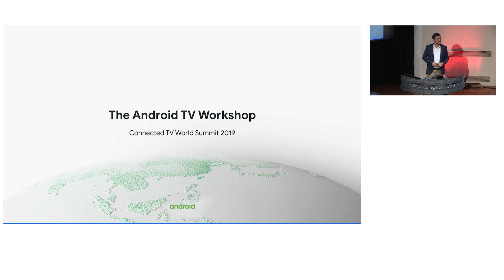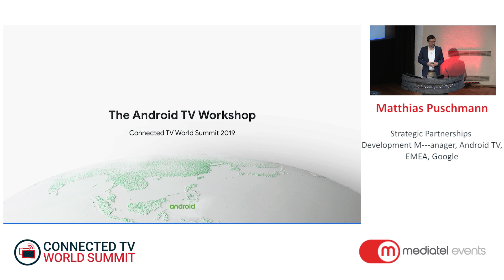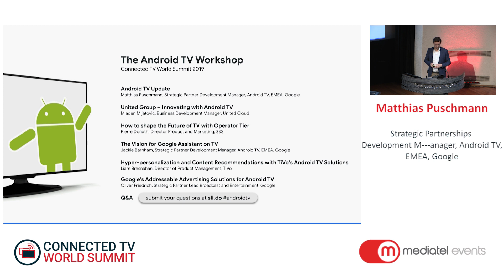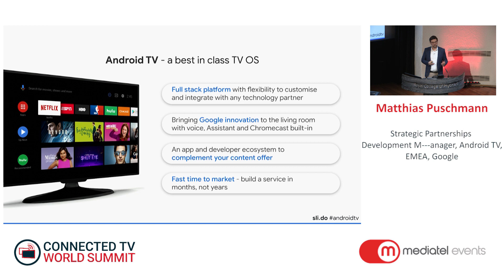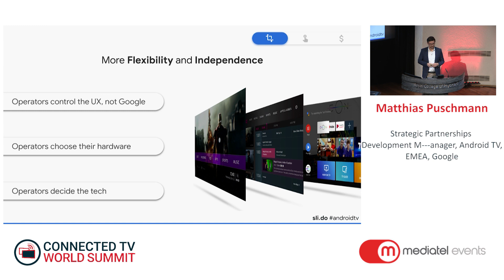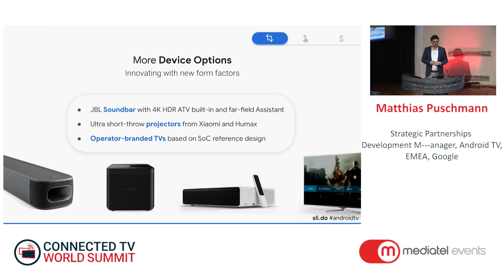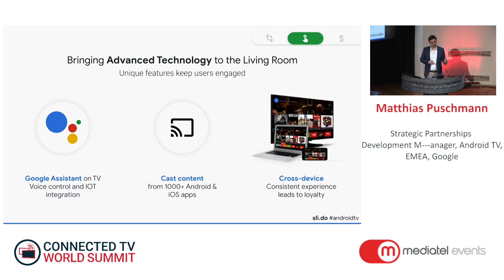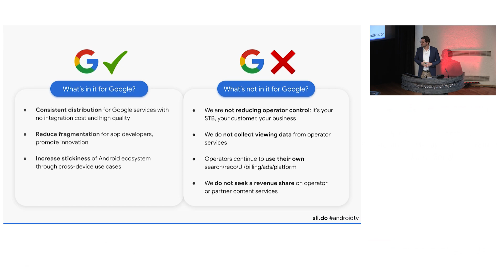Android TV Update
Matthias Puschmann, Strategic Partnerships Development Manager, Android TV, EMEA  Google